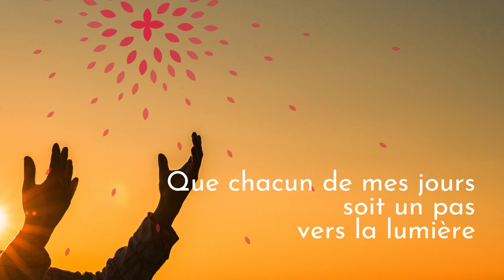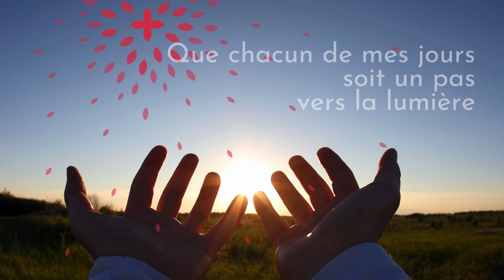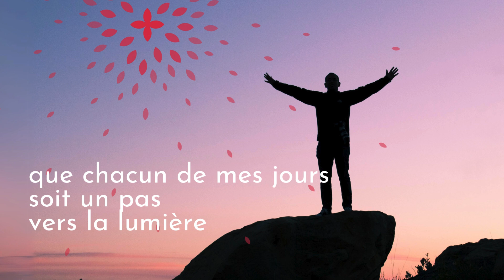Donne-moi ton amour - Foyer de Charité de Tressaint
« Donne-moi ton amour » est l’un des chants composé, chanté, enregistré par la communauté du Foyer de Charité de Tressaint.

-- CD Éternelle est ta fidélité

D’après le journal de Marthe Robin
Prise de Son : Damien Hoppe

La sculpture de Marthe Robin: Marie-Pia Gobaille, membre de la communauté.